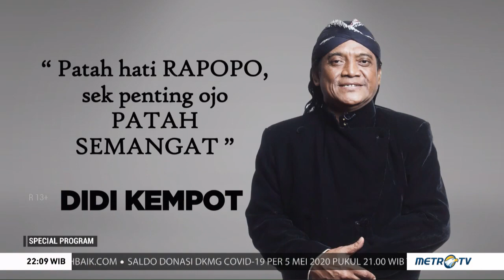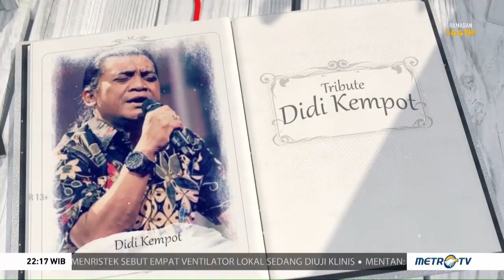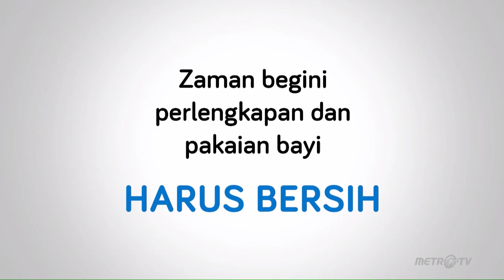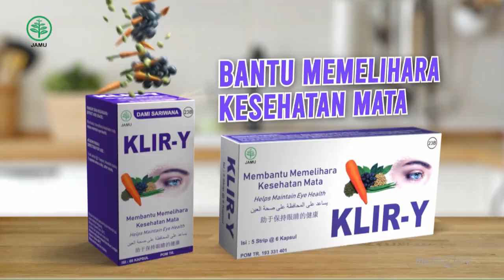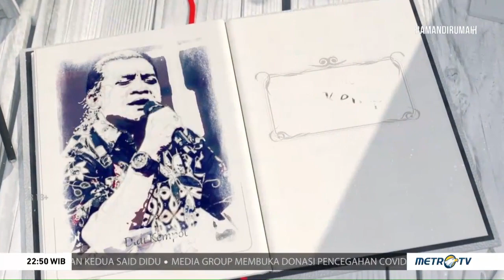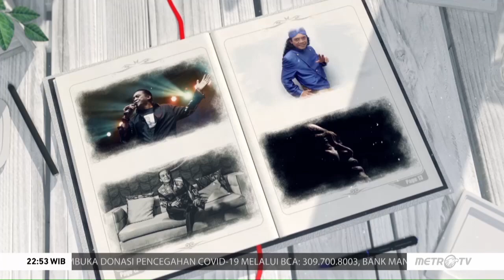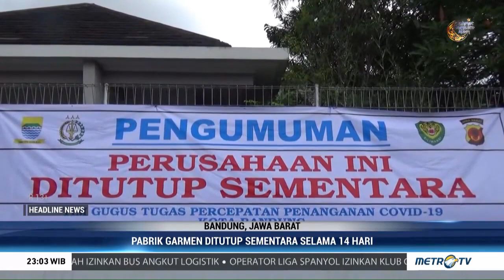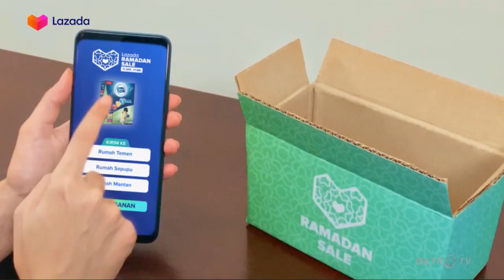Tribute To Didi Kempot